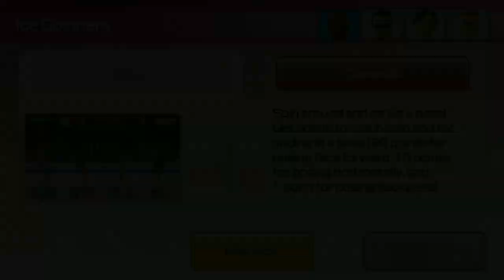Wii Party U Balldozer Matt vs Akira vs Takumi vs Tyrone